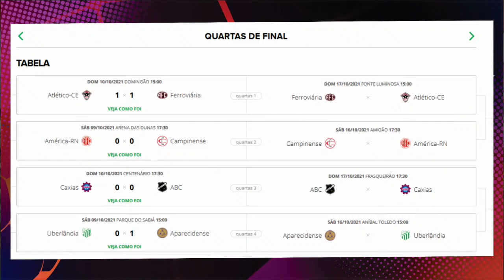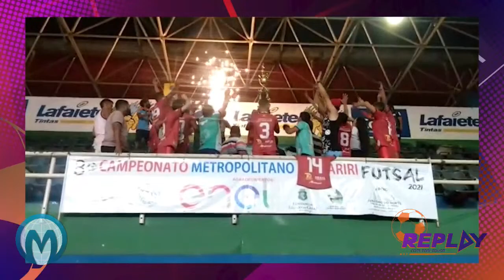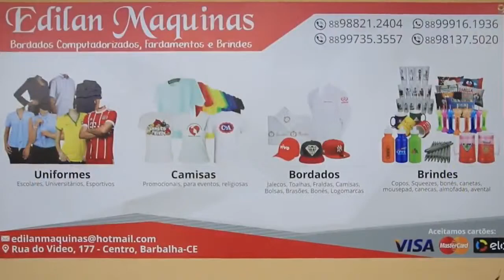PROGRAMA REPLAY #36 COM TONI SOUSA: MARCELO NICÁCIO, RONALDO R9, FLÁVIO ARAÚJO, ICASA, CAMPO GRANDE